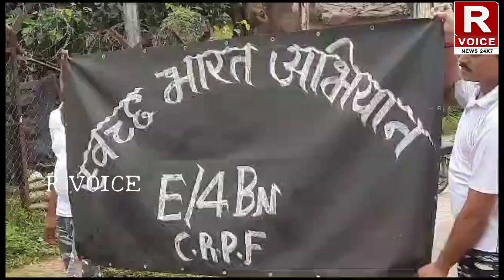ଚତୁର୍ଥ ବେଟାଲିୟନ ସି.ଆର.ପି. ଏଫ ପକ୍ଷରୁ ସ୍ୱଚ୍ଚ ଭାରତ କାର୍ଯ୍ୟକ୍ରମ ଅନୁଷ୍ଠିତ